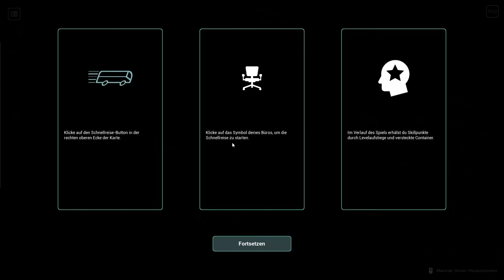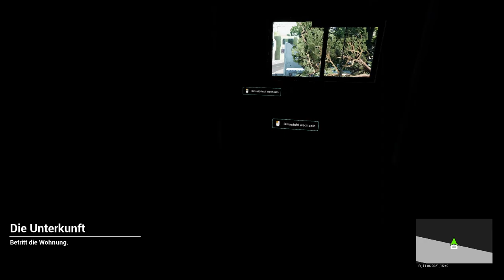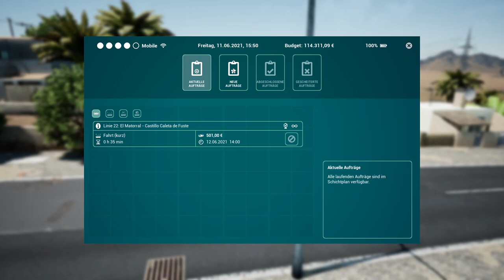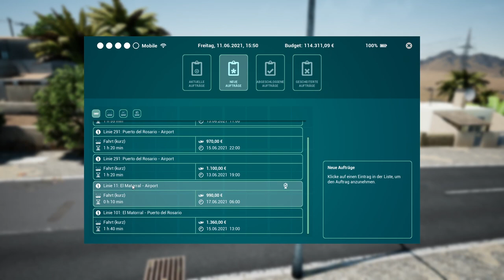Die Unterkunft - Tourist Bus Simulator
Nachdem ich erfolgreich Seaside Valley mit einem guten ÖPNV-Netz versorgt habe, flog ich in den wohlverdienten Urlaub. Doch Fuerteventura besitzt keine Möglichkeiten für Touristen und Einheimische um mit ÖPNV von A nach B zu kommen. Kurzerhand nehme ich Geld in die Hand und gründe eine Firma auf Fuerteventura.